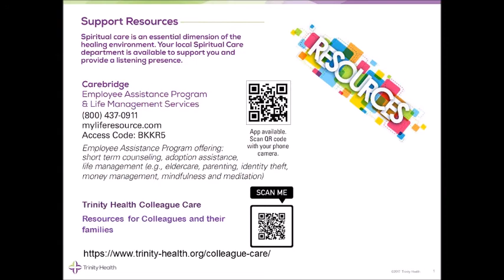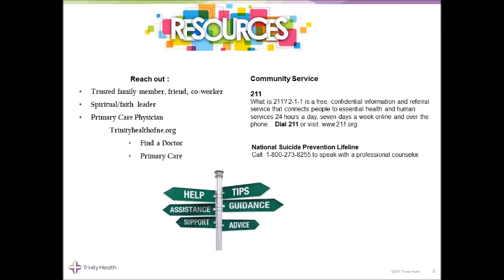How Can We Tell We Are Stressed